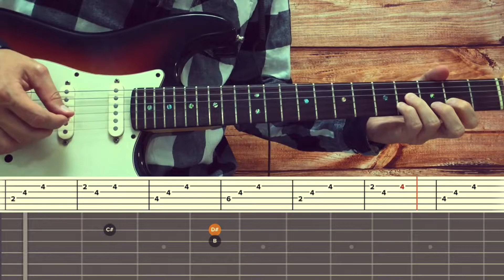Nürnberg - Patanuć / Разбор на гитаре / Табы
Все разборы я записываю на гитаре Fender Deluxe 2004 г.
В качестве гитарного процессора эффектов использую приложение Amplitube для ios.

Для этого разбора я использовал пресет с чистым звуком на комбике, который предустановлен в приложении.

Скриншоты с настройками вы можете найти на Boosty под каждым разбором.